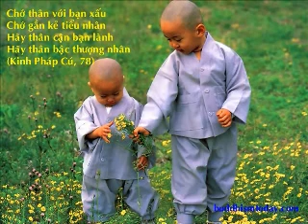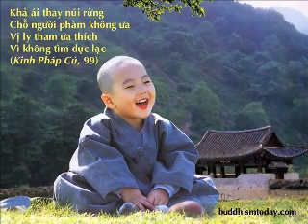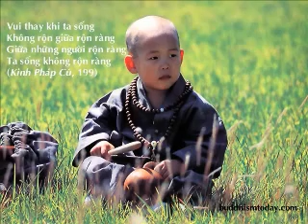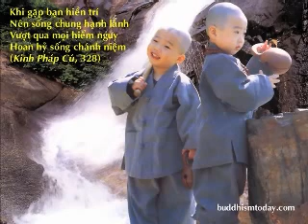GDVBDL - Hãy gọi đúng tên tôi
Slide show designer: HT Lỗ Trí Thâm
Producer: Anthony Ha